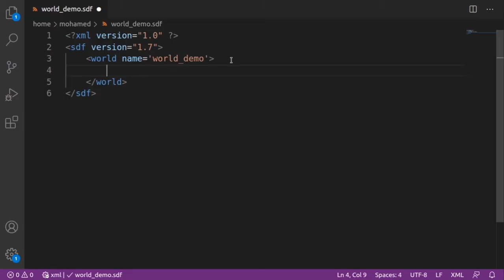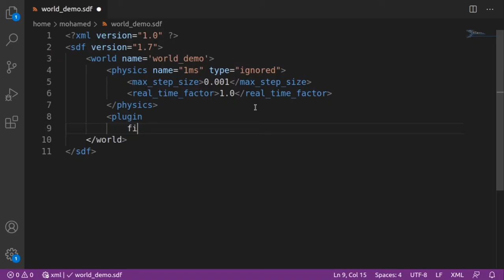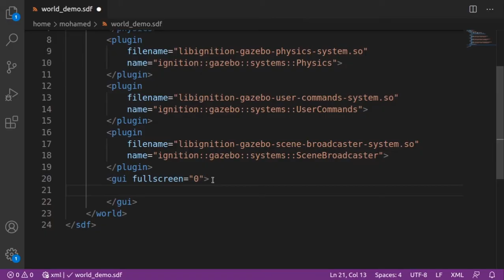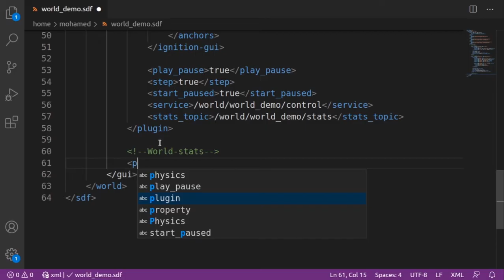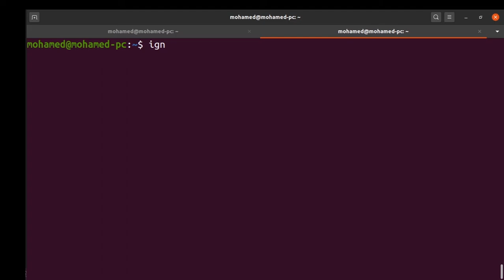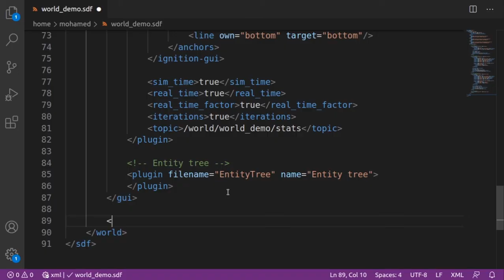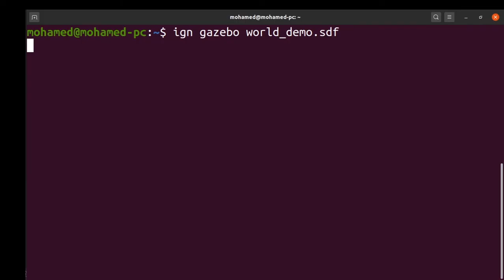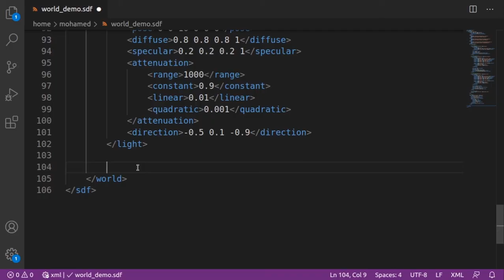Gazebo tutorials: Creating worlds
This demo covers building a simulated world with added models using SDFormat.